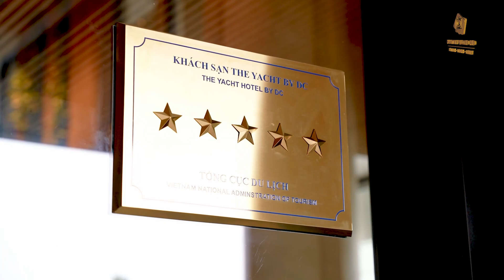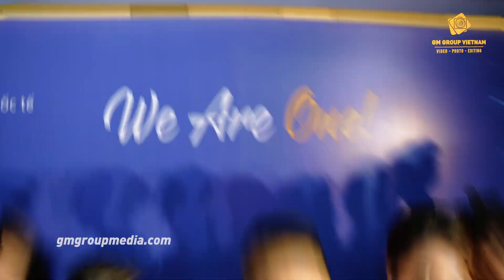TEAMBUILDING NGÂN HÀNG QUỐC TẾ VIB | GM GROUP MEDIA 098.6600.920